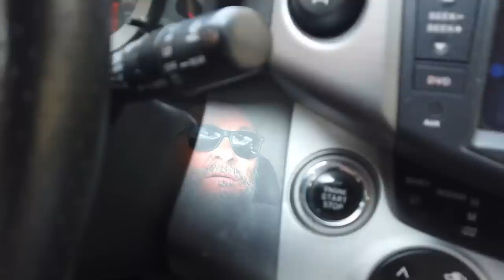011 Србобран - Нови Сад. Дунђерски. Јаша Томић. Београдски кеј у Новом Саду на београдску славу!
011 Srbobran - Novi Sad. Dundjerski. Jasa Tomic. Beogradski kej u Novom Sadu na beogradsku slavu - Spasovdan.
Klisa.
Одговор гледаоцима: Муви, Мува.
Човечја рибица - како је покрадена и однета у Словенију.